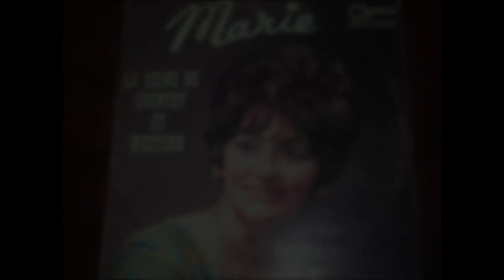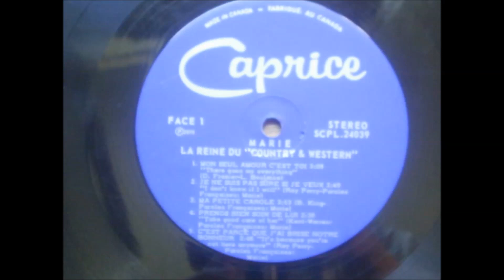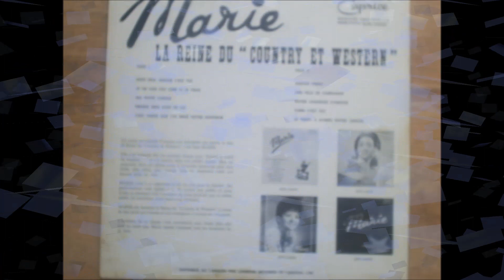33 tour Marie King ma petite Carole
Marie King chante ma petite Carole en 33 tour.